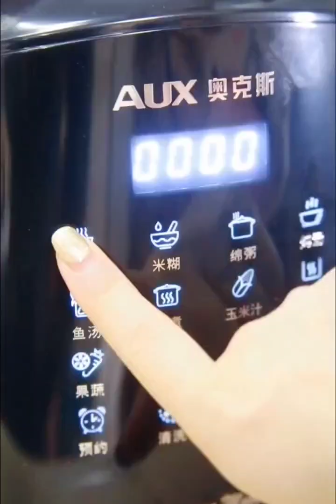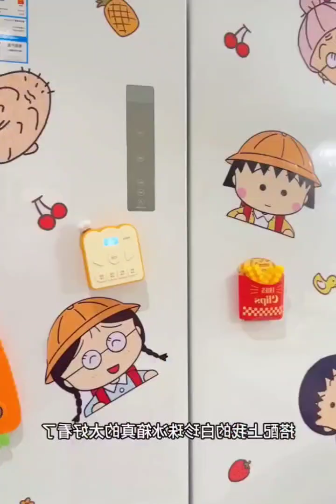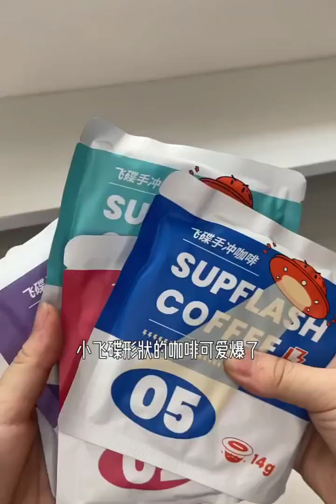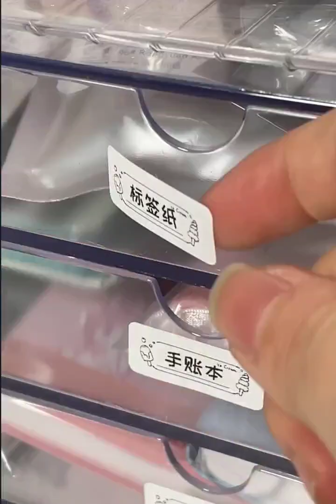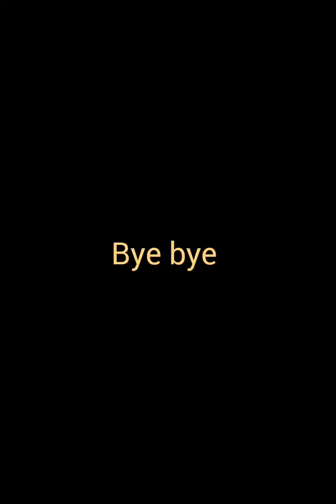home organization and makeup restocking/ random house cleaning / packing like pro #12